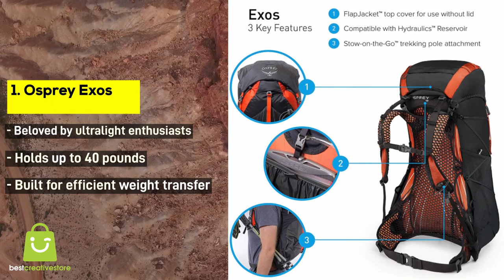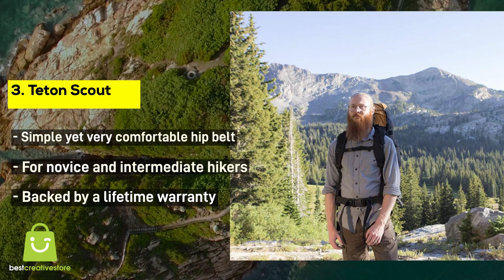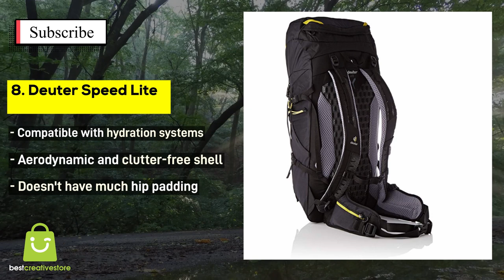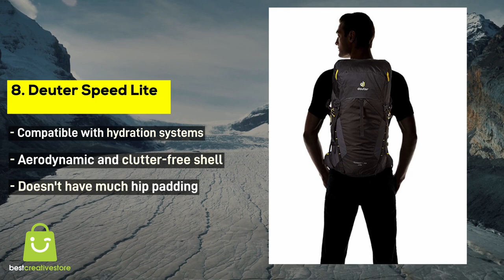10 Best Hiking Backpacks || Best Backpacks for Hiking of 2022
10 Best Hiking Backpacks || Best Backpacks for Hiking of 2019
1. Osprey Exos
2. Granite Gear Crown 2
3. Teton Scout
4. Osprey Atmos
5. Ultimate Direction Fastpack
6. Thule Stir
7. High Sierra Summit
8. Deuter Speed Lite
9. High Sierra Titan
10. OutdoorMaster 50L

best day hiking backpack
best expedition backpack
best budget hiking backpack
best hiking backpack brands
best backpacking backpacks for travel
best hiking backpack under
osprey aether 70 hiking backpacks
osprey backpacks
osprey backpacks